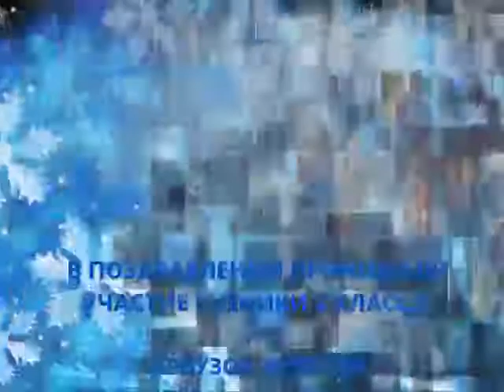Новогоднее поздравление учащихся 2 класса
ОАНО СОШ "Пенаты"